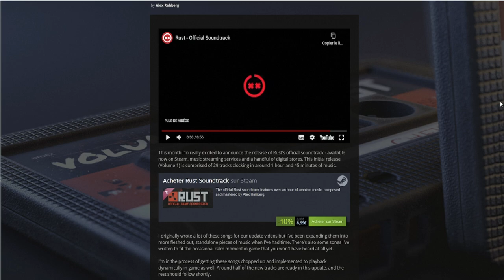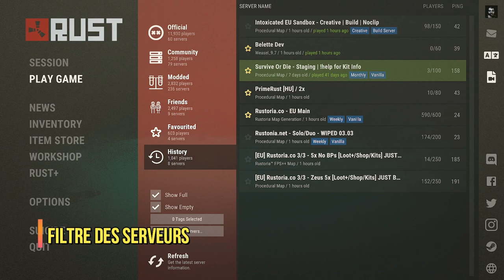Rust - Mise à jour 03.03.2022 [ DLC Musique , Qualité de vie ]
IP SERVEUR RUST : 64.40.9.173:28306